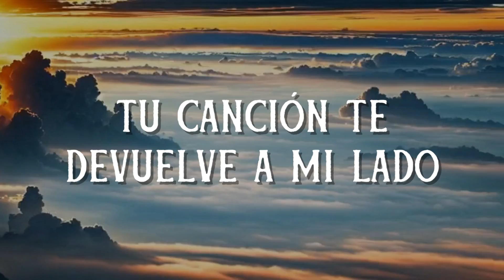Tamara Herrera - Cambiar de Estación (Official Lyric Video)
¡Amigos y Team Tam! Con mucho cariño hice esta canción. Es algo especial que escribí para una persona que viajó al cielo. No puedo enviarle cartas, pero sé que sí puede escuchar esta canción. Cuando se van esas personas que queremos de este mundo, no mueren porque los mantenemos vivos en nuestros recuerdos y en nuestro corazón. "Cambiar de Estación" para ustedes.

Lyrics

Extravié tu recuerdo una noche
Y busco tu nombre en cada canción
No puedes morir, si sigues en mi
Si habitas recuerdos que no tienen fin

Tu canción te devuelve a mi lado
Y los días extraños se ponen mejor
Sentirte es vivir, aunque no estes aquí
Volviéndote viento respiro de ti

Si te dejo en el cielo
Migajas de besos, sabrás dónde estoy
Yo te guardo el secreto
Que morir es tan solo cambiar de estación

Cuando faltas, sé en dónde buscar
En el atardecer, que acaricia el mar
En tus brazos de rayo lunar

Cuando me hace falta, el miedo es mortal
Mi voz es tu pincel, para dibujar
Esta historia que va a continuar
Donde te busco estás

En las teclas de un piano el pasado te trae a mi lado
Y ya somos dos
Siento el latido, de ese sonido
Las notas que llevan hacia tu destino

Cuando me haces falta, el miedo es mortal
Donde te busco, si te recuerdo estás

Si te recuerdo estás

Composición: Tamara Herrera & Jorge Vélez
Producción musical: Luis Guinea